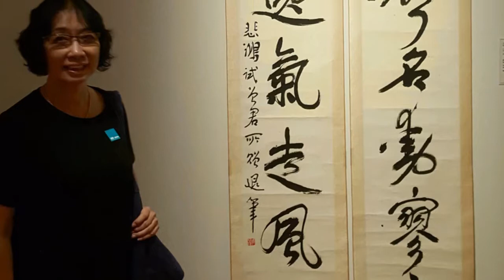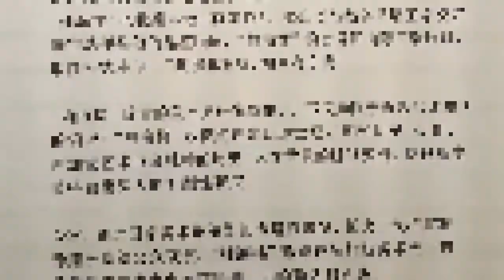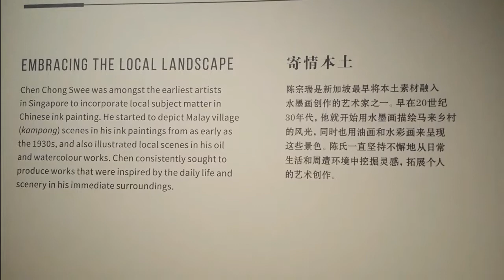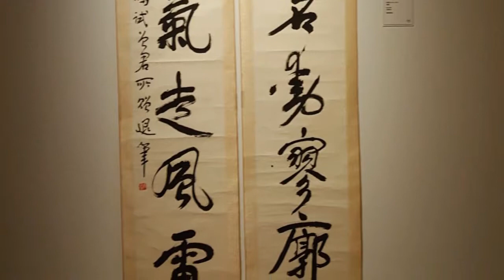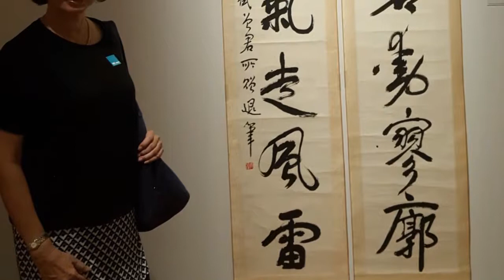袖中有东海：袖海楼水墨珍藏、生机触笔端：陈宗瑞、风景哪边好：吴冠中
展览于2017年3月11日至12月3日在新加坡国家美术馆展出。